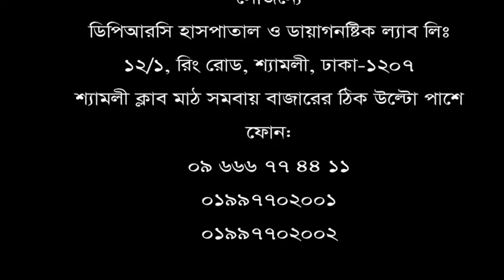স্পন্ডিলাইটিস ও টেনিস এলবো ।। Tennis elbow।। Spondylitis।। Elbow Pain